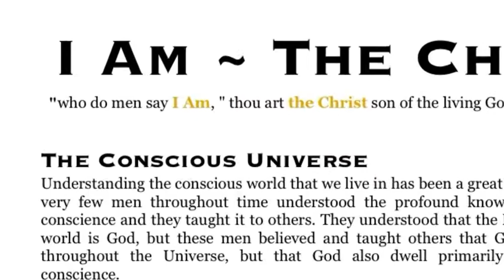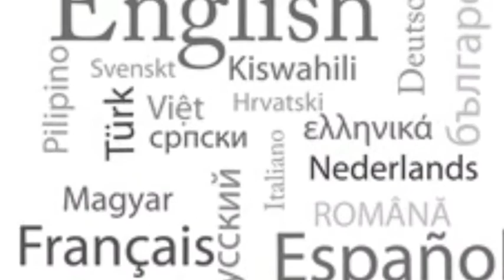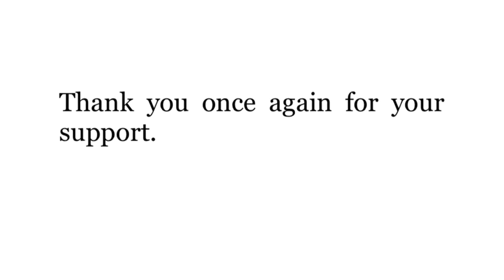Part 3, I Am Imagination - Book 2 (A/V Demo)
Audio/Video Demonstration for "I Am Imagination - Book 2'

Produced by me, Johnnie Lee Moore to assist in promoting my new book and my work as an Activist standing against Recidivism, this is the act of men and women leaving prison only to helplessly return again.

Hear my testimony! Hold me accountable! WatchMeRise!